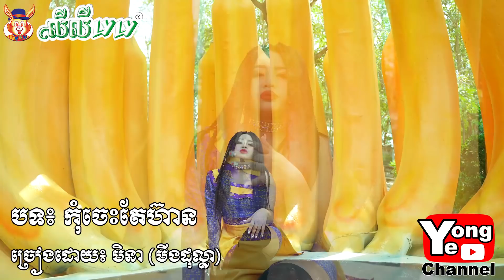បទ៖​ កុំចេះតែហ៊ាន​ ច្រៀងដោយ មិនា​ (មីងដុល្លា) និង​ រុន វីរៈ (តុង) ពី នំស្រួយលីលី​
Our new Rathanak Vibol Yong Ye comedy clip today is " បទ៖​ កុំចេះតែហ៊ាន​ ច្រៀងដោយ មិនា (មីងដុល្លា) និង​ រុន វីរៈ (តុង) ពី នំស្រួយលីលី​ ".